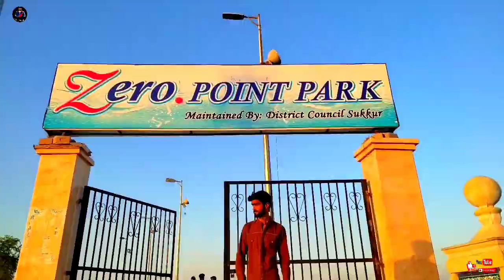Zero Point Sukkur Peaceful Park In Sukkur City | modren Shots